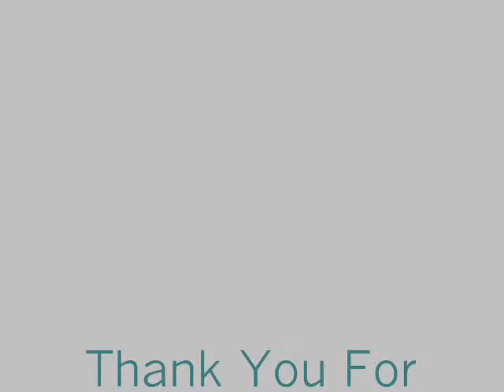Porter Ranch Fence call Shafran